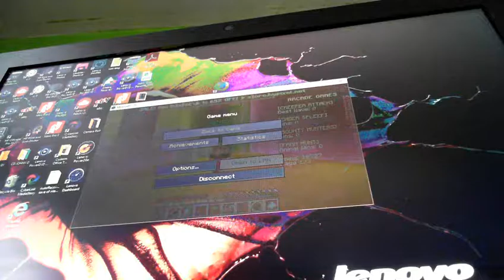Party games no pixel painters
mc.hypixel.net pixel painters by Ginger Blue 100